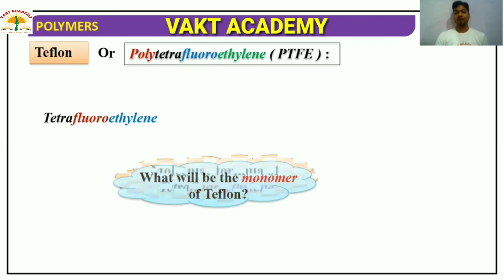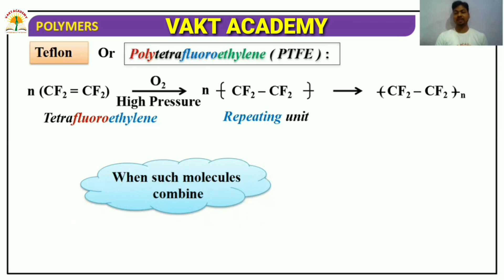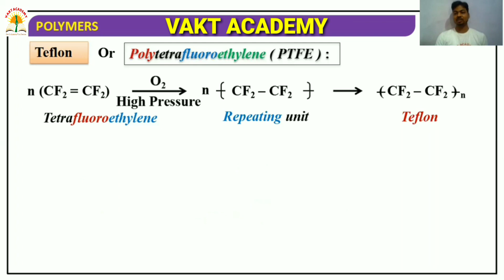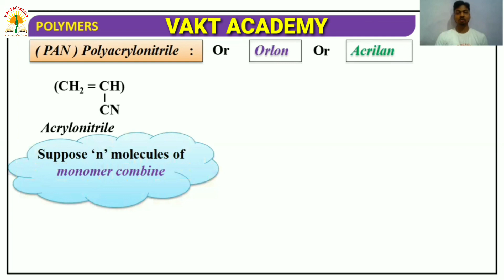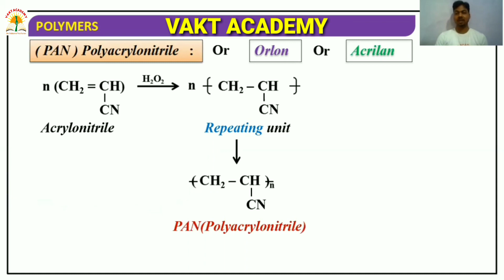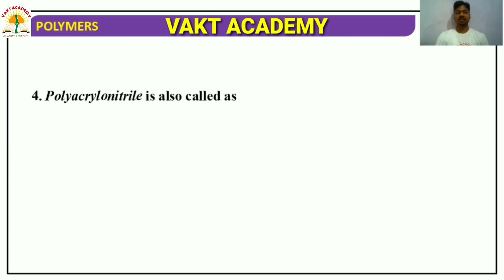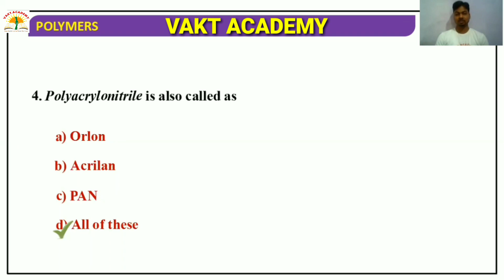POLYMERS || POLYMERS CHEMISTRY CLASS 12 || TEFLON & POLYACRYLONITRILE (PAN) FOR IIT-JEE /NEET